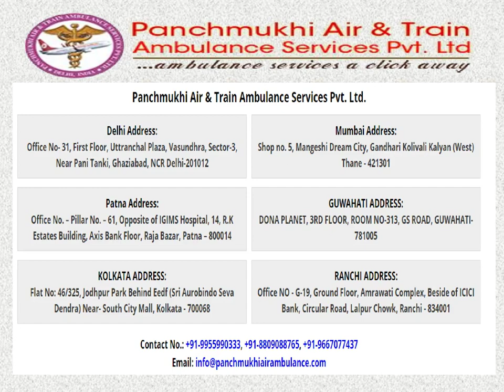Panchmukhi Train Ambulance in Patna and Ranchi Offers the Availability of Risk-Free Services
We at Panchmukhi Train Ambulance in Patna and Ranchi make the provision of all the necessary medical facilities that can be essential while shifting critical patients. The medical team comprising certified paramedics takes care of the patients until the journey comes to an end and the patient reaches the desired location.